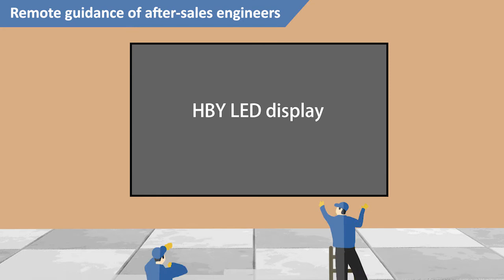LED project customization process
The animation shows the reduced version of the cooperation process. Hope to let you know about our service and professionalism.